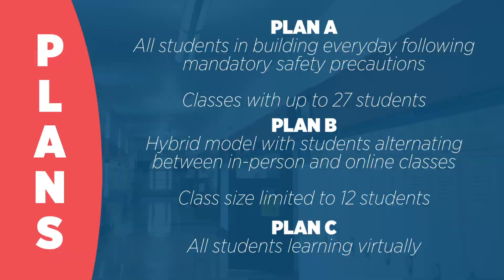Purcell Marian 2020-2021 School Year Plans Announcement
Principal Andy Farfsing '95 discuss Purcell Marian High School's plans for the 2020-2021 School year. Our committee passionately crafted each protocol with the best health and educational outcomes of our teachers, students, and families in mind.